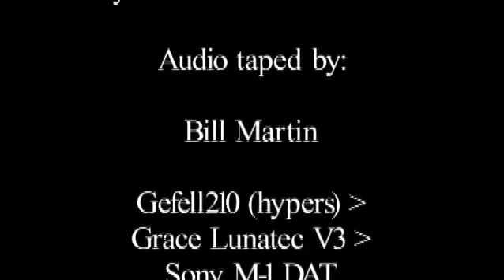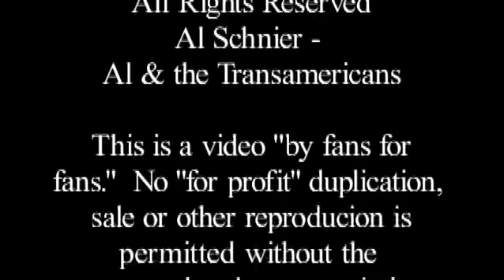Al & the Transamericans "Rock the Boat" Set 2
Al & the Transamericans
"Rock the Boat" Set 2
May 25, 2004
Live on the East River